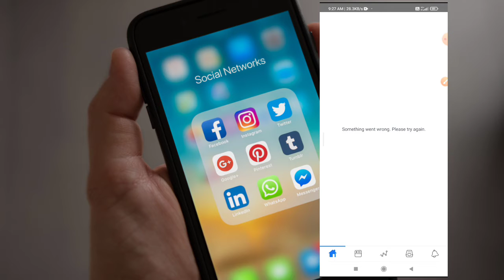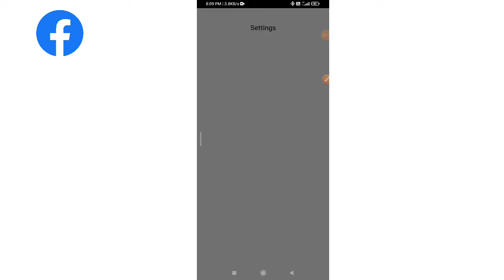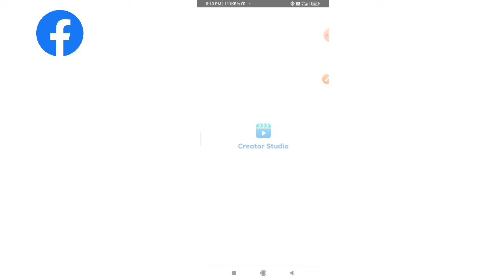Facebook creator studio something went wrong problem | creator studio problem solved ‎@FirstIT01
Facebook creator studio something went wrong problem | creator studio problem solved ‎‎@First IT